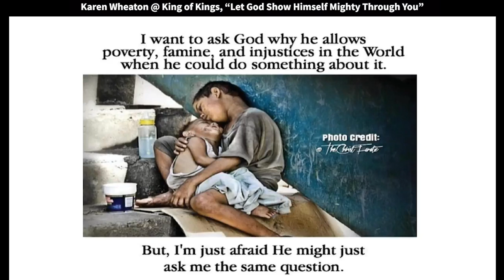Karen Wheaton: Will You Let God Show Himself Mighty Through You? (2 Chronicles 16:9)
Karen, the founder of The Ramp, speaks at King of Kings. Quotes: “It's no wonder Satan fights prayer probably more than anything else in your life. Because the authority, the power to move and change things for those that become intimate with God and become his friend… it's mind boggling. And the thing about it You don't have to have all the theology understood. You don't have to have the degree in it. You can talk and communicate with God.”

Be blessed.

I want to ask God why he allows poverty, famine, and injustices in the world when He could do something about it. But I'm just afraid He might just ask me the same question.

Matthew 16:19
Whatever you bind on earth is bound in Heaven.
Whatever you loose on earth is loosed in Heaven.

Think about the responsibility this puts on us; the privilege that it puts on us to co-labor with God.
It's beyond our comprehension. It was God's idea to create man, not only for fellowship and relationship, because God wanted to love. God is love and God wanted to love, and God wanted to be loved - so he created man to fellowship, to have that intimacy with Him, but also to co-labor with Him in His will on the earth.

In other words, when God sees a need in a city, God looks down at Basking Ridge and God sees the injustices, God sees the need. He sees the abuse of the city. God's not going to look at Basking Ridge tonight and go, "I've got to go down there. I got to take care of that". No, God came to the earth one time in the flesh, through his son, Jesus Christ, to do whatever it took so that he could look at you and me and say, now through his blood, his word, his name, I'm giving you everything you need to live in authority and victory in this earth, in this life.

2 Chronicles 16:9
“The eyes of the Lord move to and fro throughout the earth so that He may support those whose heart is completely His.”

When he hits Basking Ridge, I want him to find you. I want him to find me saying, “God, you can get through me.”

Ezekiel 22:30
“I searched for a man among them who would build up the wall and stand in the gap before Me for [the sake of] the land, that I would not destroy it, but I found no one [not even one].”

According to Ezekiel 22, Israel has sinned, they're going to reap destruction, it was not God's will for them to reap destruction. So what did he do? I looked for a man. I looked for somebody. I was looking for somebody who might stand in the gap and make up the hedge. And then the Bible says he found none - and so the land was destroyed.

2 Peter 3:9
“The Lord does not delay [as though He were unable to act] and is not slow about His promise, as some count slowness, but is [extraordinarily] patient toward you, not wishing for any to perish but for all to come to repentance.”

The word says He's not willing that any would perish. But are people perishing?

3 John 1:2
“Beloved, I pray that in every way you may succeed and prosper and be in good health [physically], just as [I know] your soul prospers [spiritually].”

He says in his word his will is that we would prosper and be in health. But people are sick and needy and in lack and in want. That's not his will. He does not desire that. So could it be that his will is not being done in the earth because there are no intercessors to contend for it? Except in basking Ridge, there are.
And they're going to make all the difference.

It's no wonder Satan fights prayer probably more than anything else in your life. Because the authority, the power to move and change things for those that become intimate with God and become his friend… it's mind boggling. And the thing about it You don't have to have all the theology understood. You don't have to have the degree in it. You can talk and communicate with God. This is amazing. The privilege of this, the privilege of becoming through the blood of Jesus, through the power of his name and his son that we have the privilege of becoming the friend of God.

Psalm 103:7
“He made known His ways [of righteousness and justice] to Moses, His acts to the children of Israel.

Moses and Abraham found out something about God. They didn't just see the outer display of his power, which was pretty magnificent. No, they understood him well enough as a friend to know his heart, to know why he did what he did.

They kept searching his heart out until they found hidden inside of his heart an endless well of his mercy. That his mercies that would overcome even his judgments.